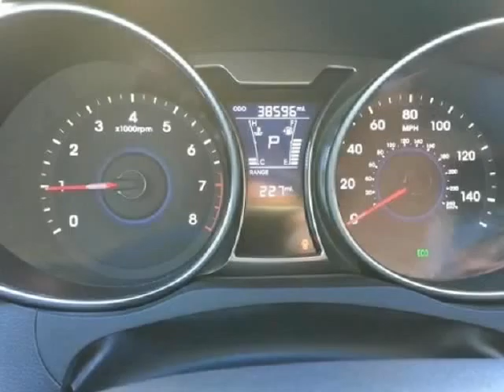2013 Hyundai Veloster 3dr Cpe Auto CERTIFIED PRE-OWNED (KILLEEN, Texas)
CENTRAL TEXAS AUTOS
710 W VETERANS MEMORIAL BLVD
KILLEEN